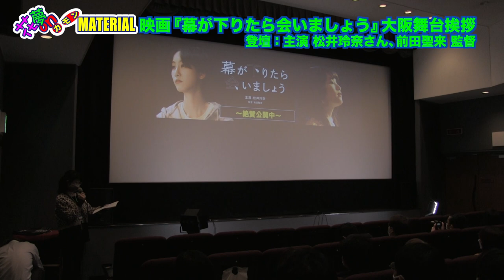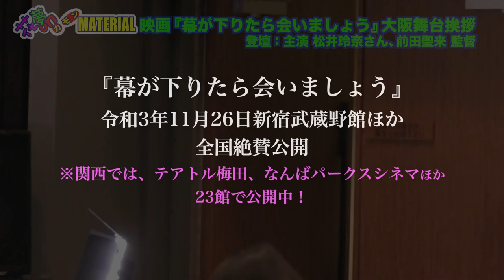花夢on！幕が下りたら会いましょう大阪舞台挨拶★松井玲奈さん、前田聖来監督舞台裏ネタバレトーク！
《注意★本動画には映画本編に関わる内容が含まれます》
令和3年12月5日（日）、テアトル梅田にて、
映画『幕が下りたら会いましょう』の主演・松井玲奈さんと前田聖来監督による舞台挨拶が開催されました。
「花夢onMATERIAL」でインタビューの模様を取材❣️
上映後舞台挨拶ということもあって、かなり具体的なネタバレトークが展開❣️
鑑賞前に観るも良し、観賞後に楽しむも良し。たっぷりとお2人のトークをお楽しみ下さい。
しかし、松井玲奈さん、肌キレイ❣️